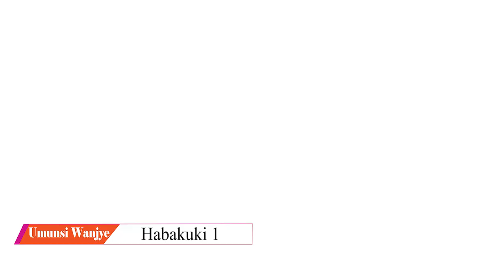UmunsiWanjye Habakuki 1 Hortense Mazimpaka